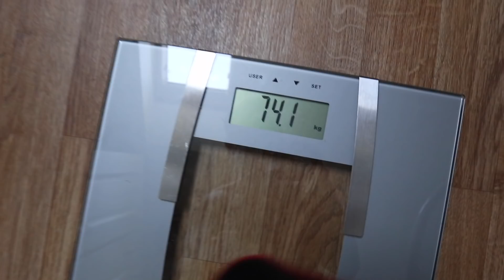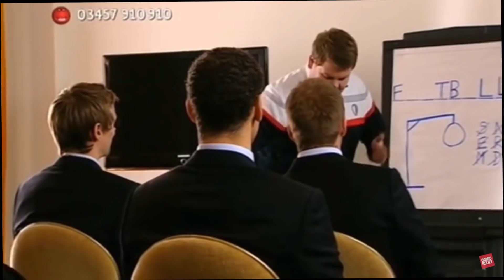Summer Shredding - NEW Myprotein Bars + Workout.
Hey Team

Sorry for the delay on this video. This video is a general vlog over a few days showing some workout footage, a myprotein supplement haul, and a update on summer shredding.